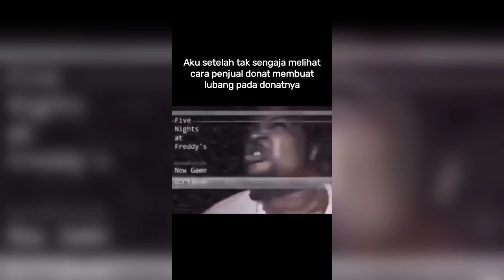COMPILATION MEMES RANDOM ABSURD| Random yang ada di internet